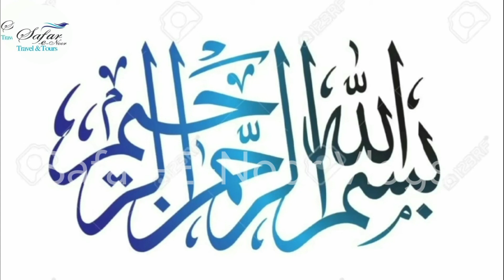Houses inside the Mountains | Old Village in Madinah Saudi Arabia | Historical Village Badder Road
Asslam u Alaikum WRWB
I am Liaqat Abbasi  Welcome to our YouTube Channel Safar-e-Noor Vlogs About This Video , If you want to know about the Old Village in Madinah Saudi Arabia so watch this Video.
Yh gaoun Madina aur Gazwa e Badar ky darmiyan hai rasty main Aata hai. yh gaoun bht Purana hai r pathron Kaa bana huaa hai... Yahan ky Makan qadeem tarz ky bany huy hain
# historicalvillage
Safar-e-Noor & Vlogs